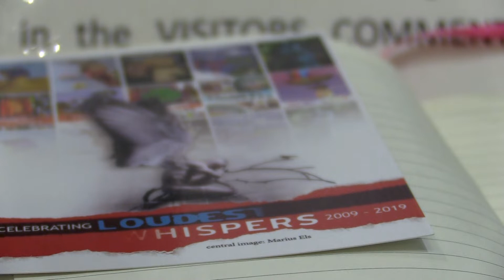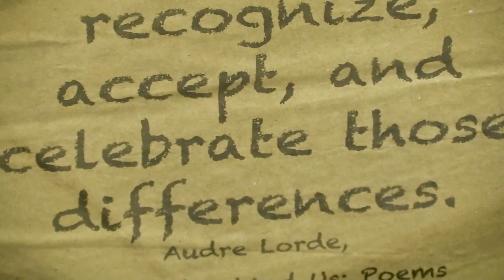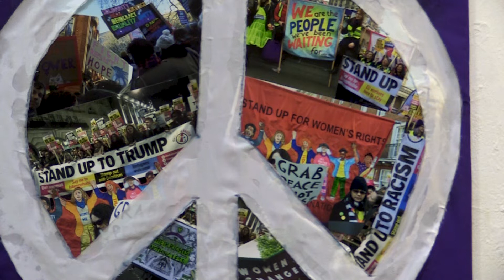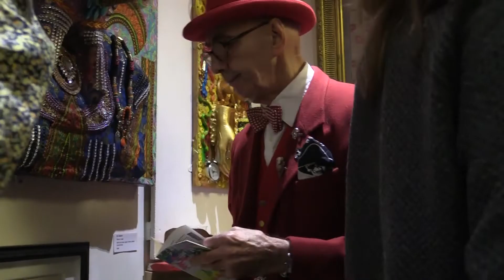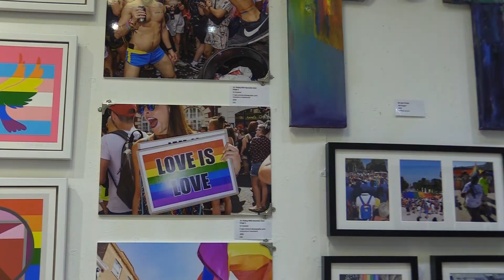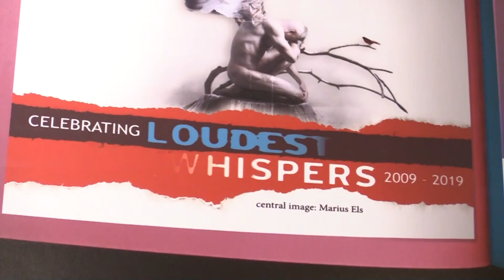Loudest Whispers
Thanks to Forum+, Camden Council, and the Central and North West London NHS Charitable Fund.

Loudest Whispers is an Arts Project exhibition set in an NHS Camden Health Care location supporting the nationwide Lesbian, Gay, Bisexual, Transgender (LGBT) History month and Camden LGBT Forum.

2019 marked ten years of Loudest Whispers.

A film made by Rosalind Chaston.